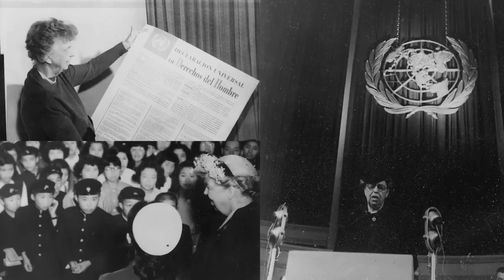Growing up Roosevelt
To the world she was Eleanor Roosevelt, to one Arizonan she was simply “my grandmother”.